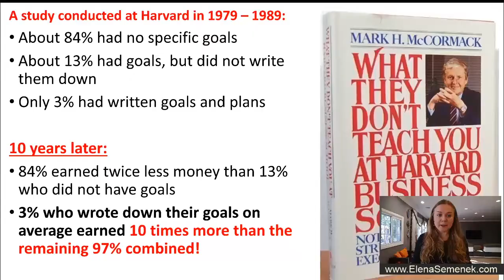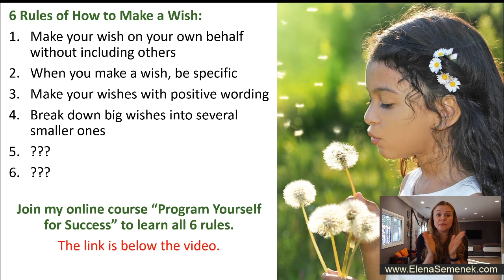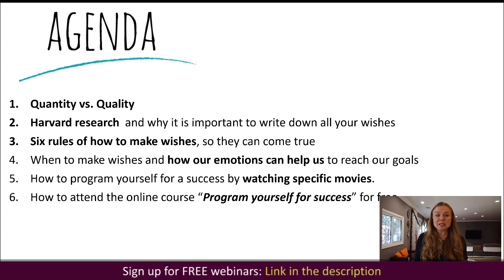4 Rules of How to Make a Wish. 4 Rules of How to Set a Goal | Elena Semenek, Psychology of Happiness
4 Rules of How to Make a Wish. 4 Rules of How to Set a Goal. Personal growth video by Elena Semenek, an online psychologist and a life coach, the founder of Psychology of Happiness.